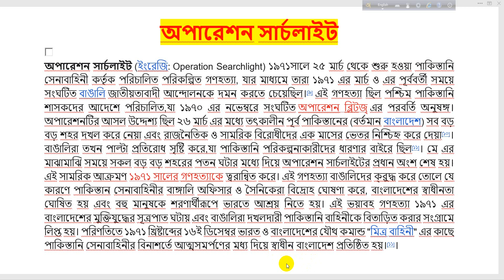Operation Searchlight অপারেশন সার্চলাইট পাকিস্তানি সেনাবাহিনী কর্তৃক পরিচালিত পরিকল্পিত গণহত্যা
অপারেশন সার্চলাইট

অপারেশন সার্চলাইট (ইংরেজি: Operation Searchlight) ১৯৭১সালে ২৫ মার্চ থেকে শুরু হওয়া পাকিস্তানি সেনাবাহিনী কর্তৃক পরিচালিত পরিকল্পিত গণহত্যা, যার মাধ্যমে তারা ১৯৭১ এর মার্চ ও এর পূর্ববর্তী সময়ে সংঘটিত বাঙালি জাতীয়তাবাদী আন্দোলনকে দমন করতে চেয়েছিল।[৯] এই গণহত্যা ছিল পশ্চিম পাকিস্তানি শাসকদের আদেশে পরিচালিত,যা ১৯৭০ এর নভেম্বরে সংঘটিত অপারেশন ব্লিটজ্‌ এর পরবর্তি অনুষঙ্গ। অপারেশনটির আসল উদ্দেশ্য ছিল ২৬ মার্চ এর মধ্যে তৎকালীন পূর্ব পাকিস্তানের (বর্তমান বাংলাদেশ) সব বড় বড় শহর দখল করে নেয়া এবং রাজনৈতিক ও সামরিক বিরোধীদের এক মাসের ভেতর নিশ্চিহ্ন করে দেয়া[১০]। বাঙালিরা তখন পাল্টা প্রতিরোধ সৃষ্টি করে,যা পাকিস্তানি পরিকল্পনাকারীদের ধারণার বাইরে ছিল[১১]। মে এর মাঝামাঝি সময়ে সকল বড় বড় শহরের পতন ঘটার মধ্যে দিয়ে অপারেশন সার্চলাইটের প্রধান অংশ শেষ হয়। এই সামরিক আক্রমণ ১৯৭১ সালের গণহত্যাকে ত্বরান্বিত করে। এই গণহত্যা বাঙালিদের ক্রুদ্ধ করে তোলে যে কারণে পাকিস্তান সেনাবাহিনীর বাঙ্গালি অফিসার ও সৈনিকেরা বিদ্রোহ ঘোষণা করে, বাংলাদেশের স্বাধীনতা ঘোষিত হয় এবং বহু মানুষকে শরণার্থীরূপে ভারতে আশ্রয় নিতে হয়। এই ভয়াবহ গণহত্যা ১৯৭১ এর বাংলাদেশের মুক্তিযুদ্ধের সূত্রপাত ঘটায় এবং বাঙালিরা দখলদারী পাকিস্তানি বাহিনীকে বিতাড়িত করার সংগ্রামে লিপ্ত হয়। পরিণতিতে ১৯৭১ খ্রিষ্টাব্দের ১৬ই ডিসেম্বর ভারত ও বাংলাদেশের যৌথ কমান্ড "মিত্র বাহিনী" এর কাছে পাকিস্তানি সেনাবাহিনীর বিনাশর্তে আত্মসমর্পণের মধ্য দিয়ে স্বাধীন বাংলাদেশ প্রতিষ্ঠিত হয়।[১১]।